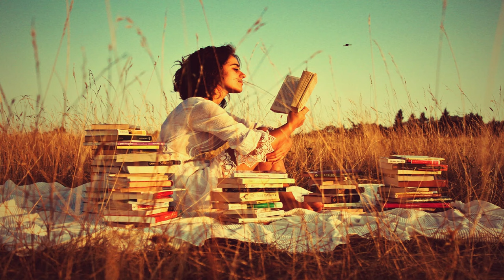This Is Real Feeling Of Inspiration Motivation Video With Happy And Optimistic Music - VA The Album!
🙂 The Modern Channel For Modern People.
🌍 🌎 🌏 Welcome to All my Viewers ^.*.^ around the World.
🕊️ Look Down Below ↷ Please - This A Special Message Is Awaiting For You! ⇒
🌸 Please Watch the Video until it ends.
🌿 Relaxing Nature Scenes - video and music therapy.

✅ It Is Not Commercial Affair But Free To Use Expanse Project 🌿 For People - Centric Approach ⚛️ ♻️ .

✔️ Music For The All Masses And Times On Any Devices 📱 💻 🖥️ 📺. Music for Study. Music for Relaxation. Music for The Living. Music for Physical Exercises and Spiritual Training. Wherever You go. Wellness Time Spending. There Is No Differences Between Your Age Or Sex ☯️ 💮 - It Is In You!

✔️ Calm Down and Relax. Only Five Minutes ⏱️Doing YourSelf Daily Routine Will Bringing You Happiness, Luck and Joy. Let Is Try It Here And Now! May God Bless You All.

🎞️ Editing and mixing were performed using Clipchamp - Video Editor
🆓 Video Icons were created in Gimp - Free to Use  GNU  Image  Manipulation  Program  and  Composing  Editor

🏵️🌸💮 VA Music - The Albums - Various Artists Present - Long Edit Videos - Альбомы Различных Исполнителей - Music For Your Heart Mind & Soul Spirit ⇒

[1]       Beyond - Patrick Patrikios

[2]       Clean and Dance - An Jone

[3]       Dove Love - Quincas Moreira

[4]       Fast and Run - Nico Staf

[5]       Joy To The World - DJ Williams

[7]       Nine Lives - Unicorn Heads

[8]       Organic Guitar House - Dyalla

[10]      Rain Drops - TrackTribe

[11]      Spanish Moss - Chris Haugen

[12]      Straight Fuse - French Fuse

[14]      Swans In Flight - Asher Fulero

[15]      Wager With Angels - Nathan Moore

[16]      World's Sunrise - Jimena Contreras

Enjoy Anytime Anywhere. Peace to your Mind, Heart, Soul, Light and Spirit ⛪ ☦️ 🙏.